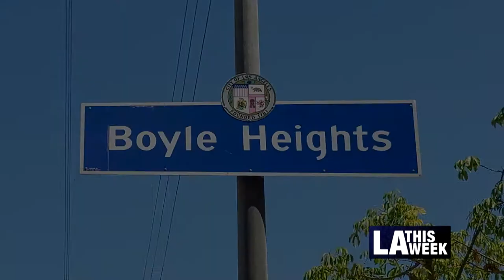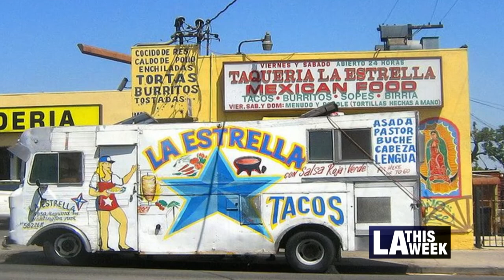City Planning - Boyle Heights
Craig Weber, from the Los Angeles City Planning office, discusses big plans for the beloved neighborhood of Boyle Heights.